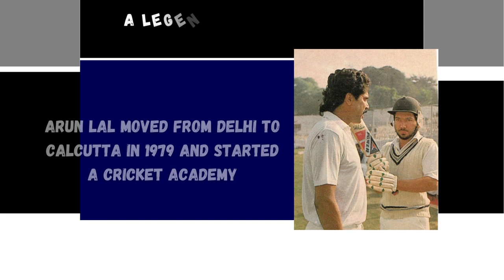Arun Lal - India's Legendary Cricketer _ Wanderlust India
Web HTTP Access:
Yofan ID
yo.fan/mindjockey57